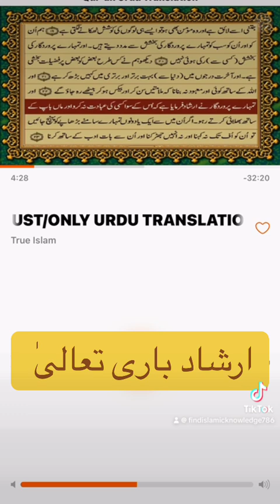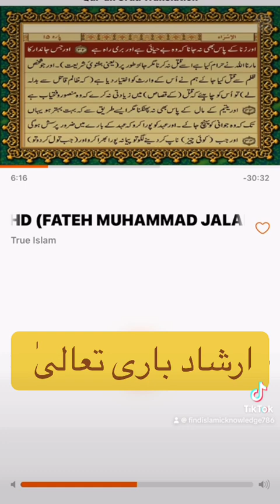ارشاد باری تعالیٰ